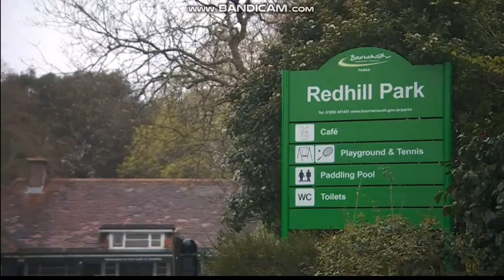Jo Kent 19 May 2023